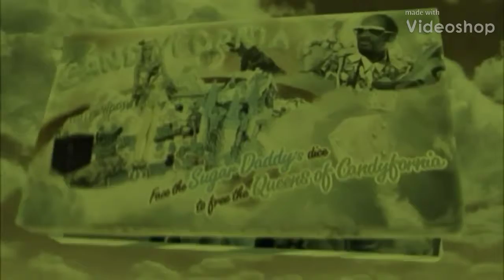Katy Perry ~ Videoremix 🤢🌱🤢🥝👾